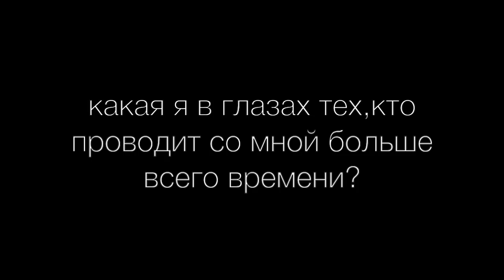Факты обо мне от моих друзей , 50 фактов ?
за последние годы я изменилась и поэтому пришло время сделать видео такого рода
я решила,что вы совсем не знаете ничего обо мне и вместо того чтобы снимать какие-то глупые 50 фактов обо мне , пришла идея обратиться с самым близким людям проводящим со мной много времени, кто если не они знают истинную меня?